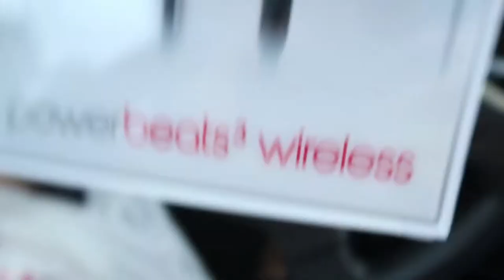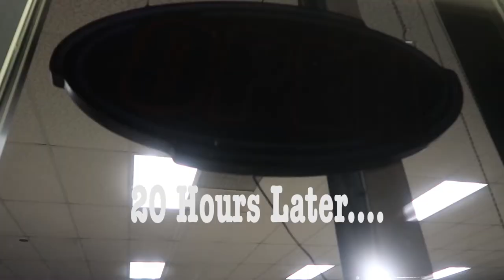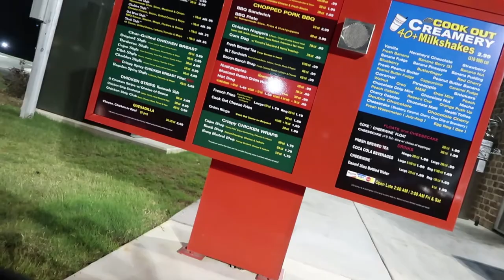JUNE 9, 2016: EPIC POSE DOWN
Collab with fellow SNBF Pro Stephen Sims.

Thanks